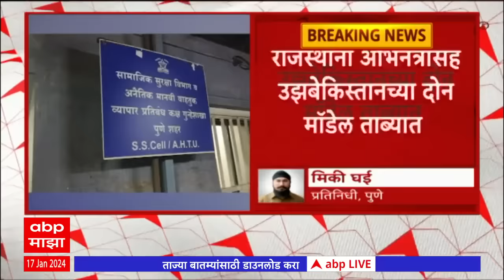Pune Highprofile Workers Case:पुण्यात हायप्रोफाईल वेश्या व्यवसायाचा पर्दाफाश,अभिनेत्री-मॉडेल ताब्यात